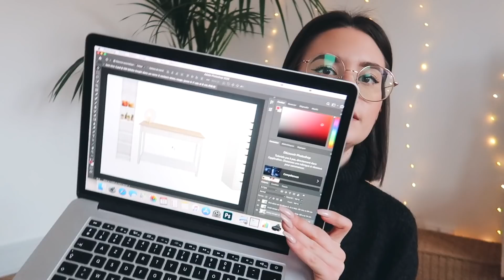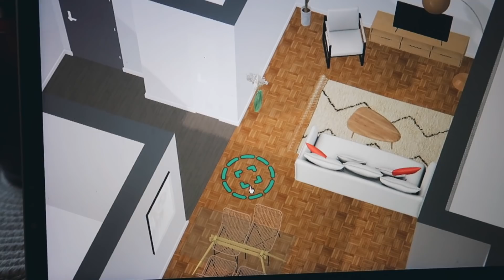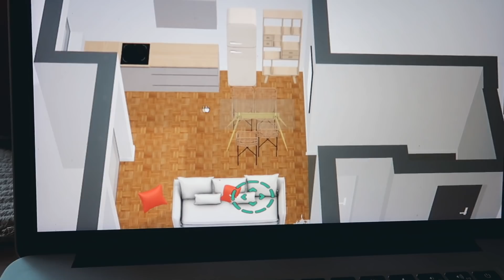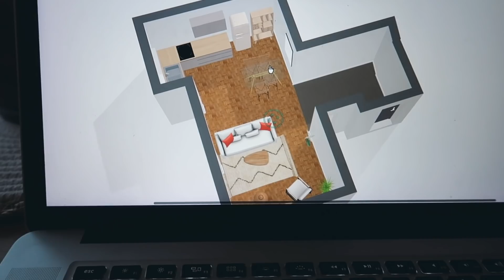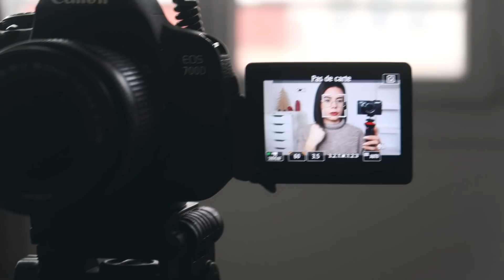VLOG DÉCO • Des nouveaux meubles pour la pièce YouTube !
●●●●  REJOINS MOI ! ●●●●

Lien des éclairages

Pimkie :
Chemisier : pas dispo sur le site ?

Des questions sur mes meubles de chambre ?
- Grand miroir : Ikea
- Meuble à tiroirs blanc : Alex Ikea (plus dispo)
- Nouvelle console : Conforama
- Nouvelle étagère haute : Lack Ikea
- Bureau (ordi) Ikea
- Meuble à tiroirs (à coté du bureau) Babou
- Miroir de table noir : Sostrene grene (plus dispo)

💰 CODES PROMO 💰

* BEAUTEPRIVEE -5€ SUR VOTRE PREMIERE COMMANDE en passant par mon lien de parrainage
* AIRBNB -34€ sur votre première réservation en vous inscrivant via mon lien de parrainage)

☀︎ JE PORTE ☀︎
Haut : Pimkie (ancienne co)
Colliers : Louyetu & Whoweare

🐰 Je n'utilise que des produits cruelty free (non testés sur les animaux) 🐰

Matériel vidéo :
Canon 700D (acheté à la Fnac mais plus dispo)
Micro Shure
Anneau lumineux
Eclairage parapluies
Logiciel de montage : Final Cut Pro
Musique de fin : Ehrling - Champagne ocean